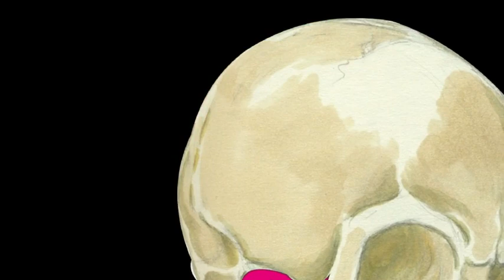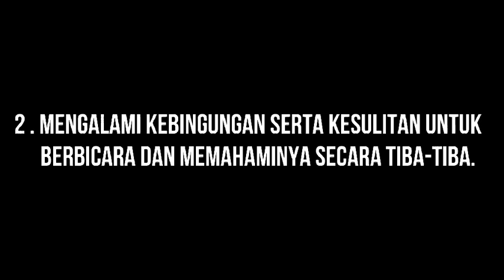5 tanda gejala awal stroke yg perlu diwaspadai !! segera lakukan pijat refleksi di titik ini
mengetahui gejala awal stroke dan segera melakukan tindakan adalah lebih baik , penangan 60 menit pertama setelah tanda tanda menjadikan pengobatan lebih efektif , cegah lebih awal sebelum trlambat